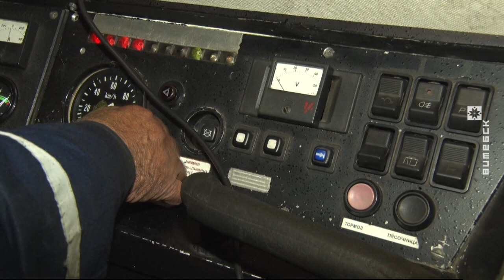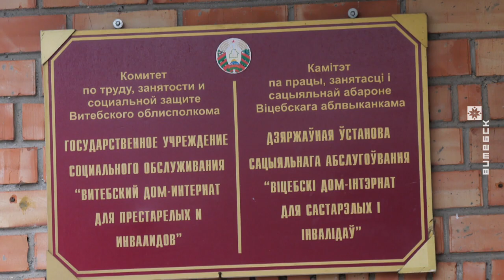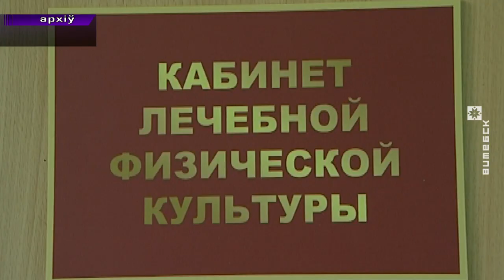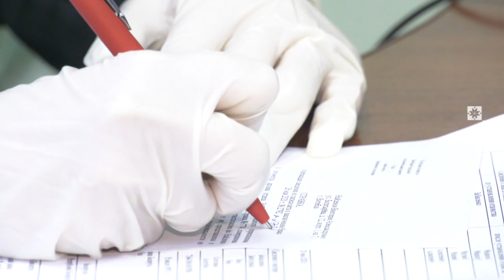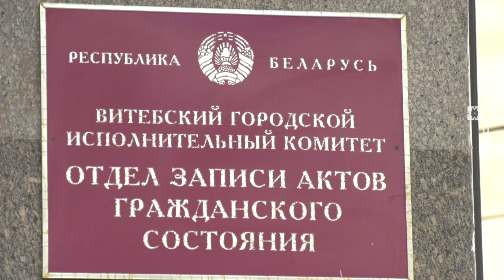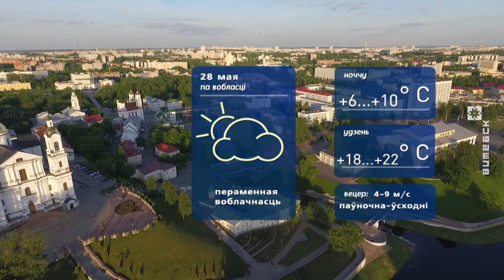Витебский Вестник (27.05.2020)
В выпуске:
• Приёмная кампания в учреждениях профтехобразования стартует 15 июня.
• Трамвай в Новополоцке. История и перспективы развития.
• Особенности работы ЗАГСов Витебска в период пандемии.
• Тренировки витебских фристайлистов.